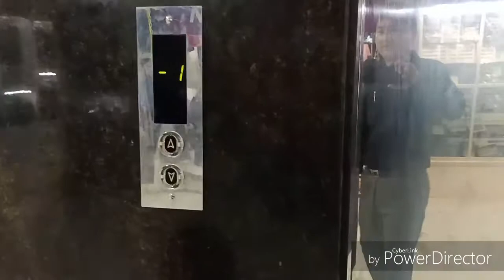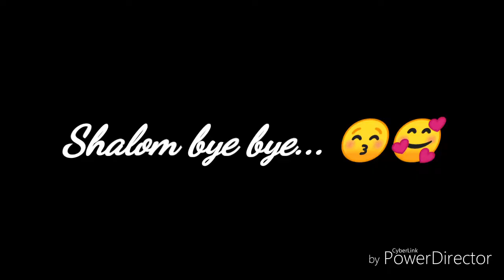Shalomi Sikul bâng (Dawrpui Little Star)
Dt. 6th September, 2019

    Ka fate naupan laia hun an hman dan hi a tam thei ang dah thrat zel ka duh vangin video hi ka siam a ni. (An faten an la rawn en ve duh ang tih rilru pu chungin).